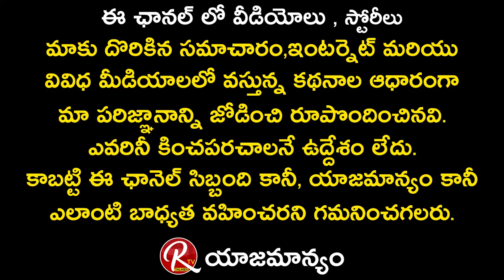Hero Aadi Sai Kumar Emotional Words to Fans | Atithi Devo Bhava Movie Release | RTV Talkies